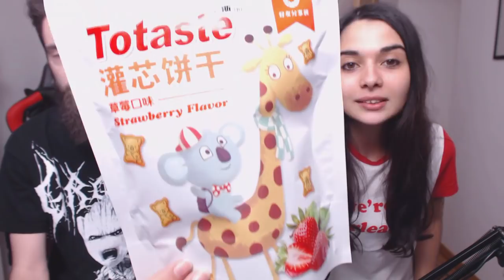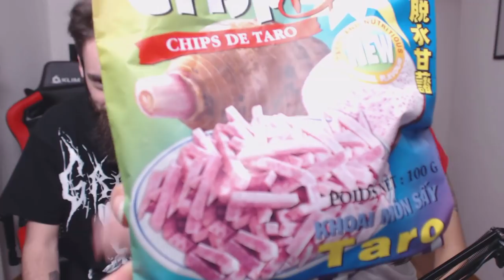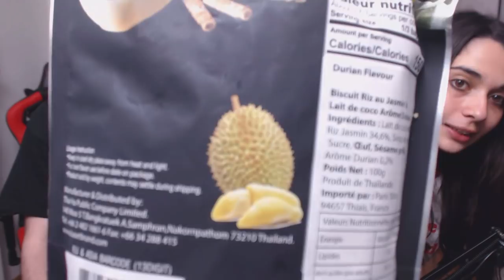JE DÉTESTE LE DURIAN! - DÉGUSTATION ASIATIQUE